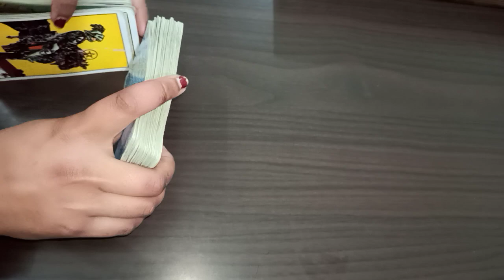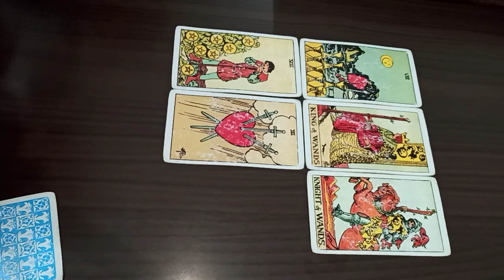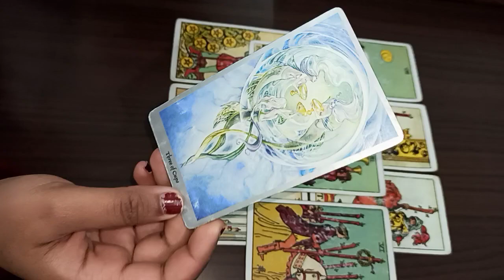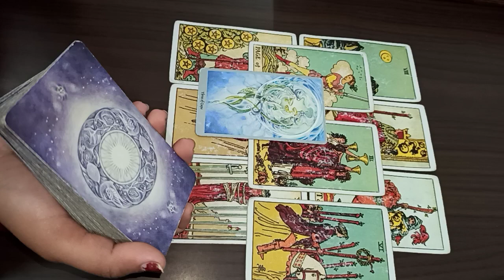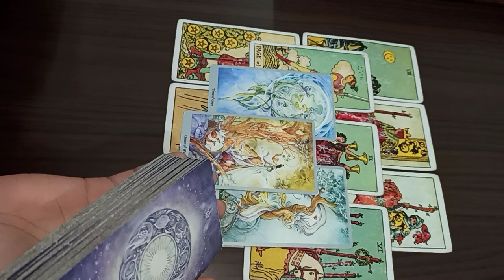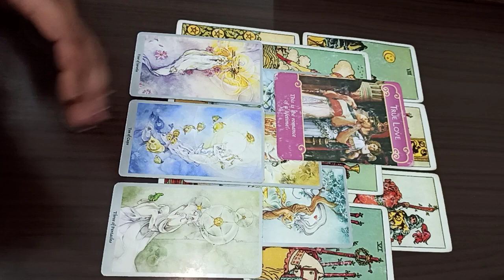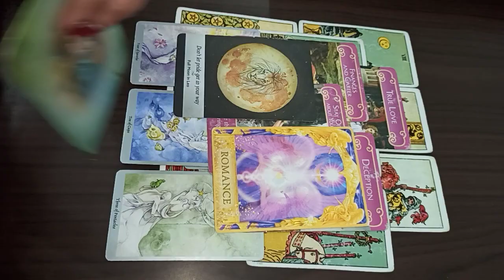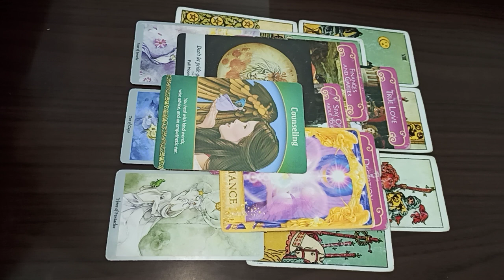JAN 2021 CAPRICORN ♑️ 18-31 They will reveal their True Love for you ♥️😍 ENIGMA PSYCHIC PREDICTIONS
I’m a Medical Science Professor, Psychic Intuitive Tarot reader, Counsellor and Healer.

🌎 BOOKINGS OPEN

ORACLE

1. Mystical Shaman
2. Keepers of the Light
3. Sacred Traveler
4. Lightworker Oracle
5. Wisdom of the Oracle Divination Cards
6. Work Your Light Oracle Cards

SKINCARE

All Readings are meant for Entertainment,  Guidance & Positivity only. The guidance provides by the occultists should not replace and rather be used as an adjunct to the consultation with a health care practitioner or financial professional. We do not hold any responsibility for your actions.